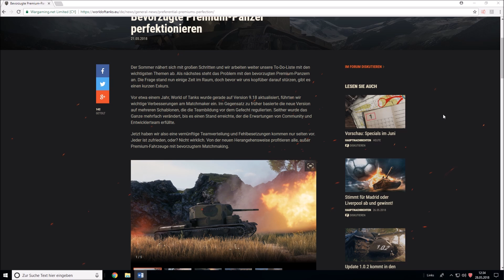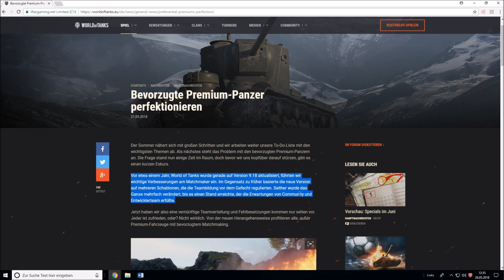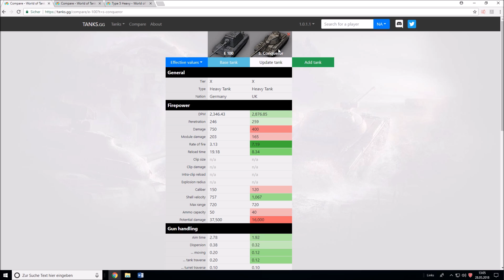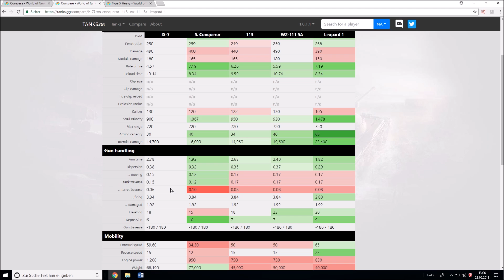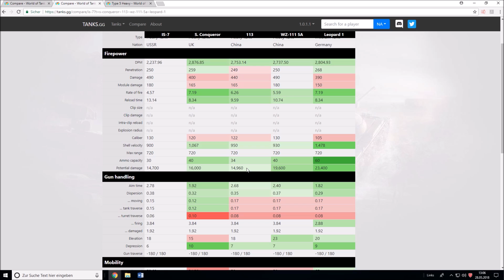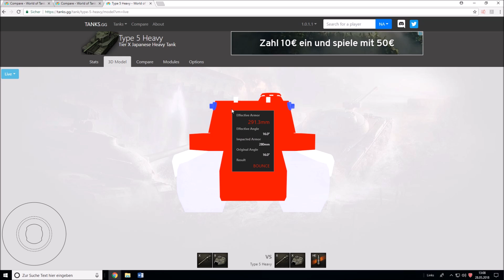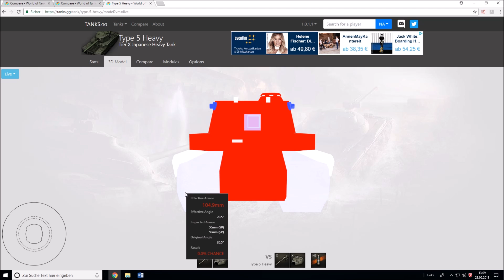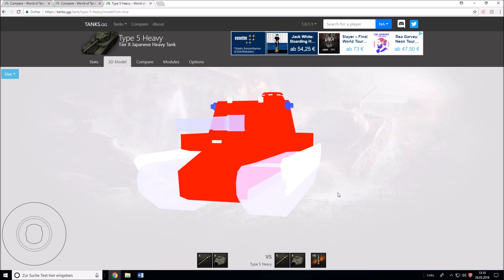5 Dinge, die ich an WoT ändern würde!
In diesem Video möchte ich konstruktive Kritik an der derzeitigen Situation von World of Tanks üben. Viel Spaß!